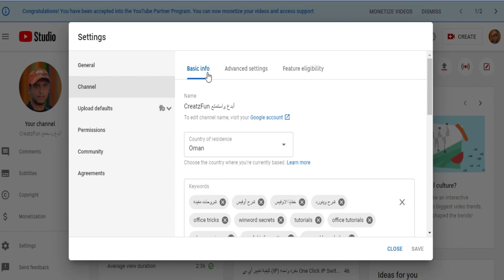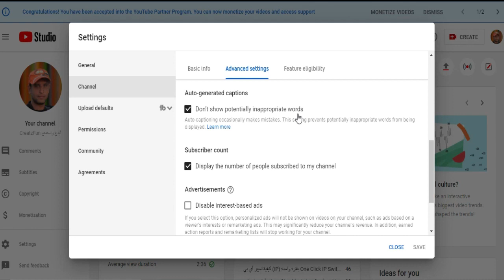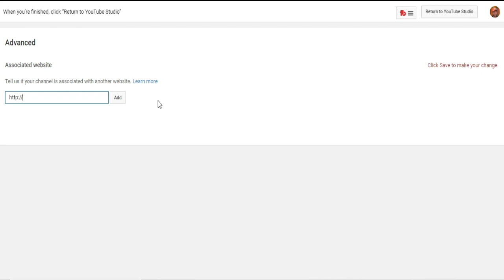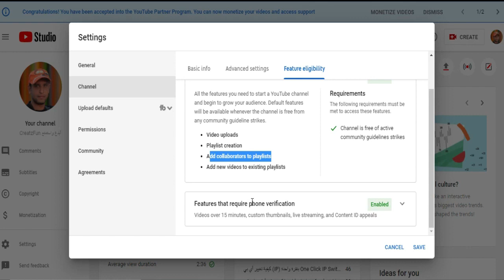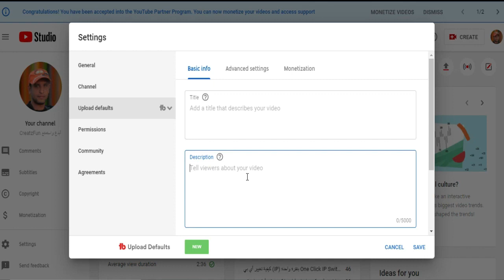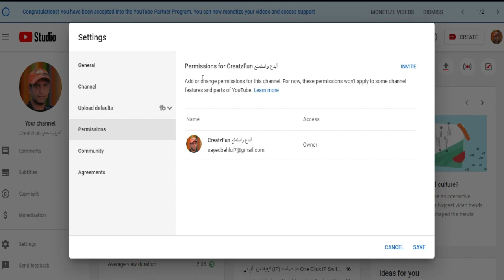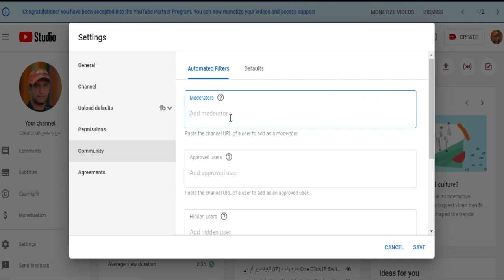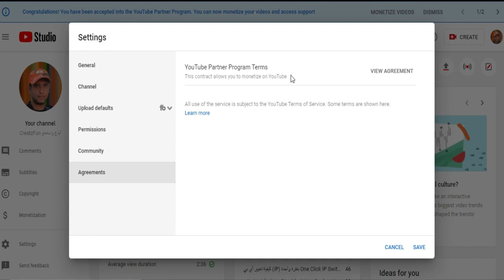خفايا ضبط الإعدادات الافتراضية لقناة البوتيوب للحصول على أفضل مشاهدات 2021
خفايا ضبط الإعدادات الافتراضية لقناة اليوتيوب للحصول على أفضل مشاهدات 2021
خفايا ضبط الإعدادات الافتراضية لقناة يوتيوب للحصول على أفضل مشاهدات
في  هذا الفيديو يتم توضيح كيفية تحديد الاعدادات الافتراضية لقناة اليوتيوب للحصول على أفضل نتائج في محركات البحث
وأفضل مشاهدات وزيادة عدد المشتركين
كيفية التحكم في اعدادات التحميل الخاصة بفيديوهات يويتوب
يوتيوب ناجحة افضل افكار قنوات يوتيوب افكار قنوات على اليوتيوب طريقة انشاء قناة يوتيوب ضبط اعدادات القناة